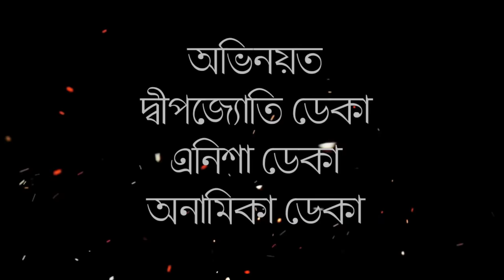Khitei kai খণ্ড-২৯।।Season 2।।khitei kai assamese comedy//Assamese new video 2021